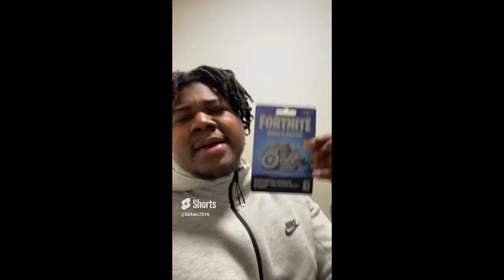My Car Almost Got TOWED In Panama City!!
Miss the last video!!! Don't worry here it go!

🚨 GO FOLLOW OUR Facebook Page🚨